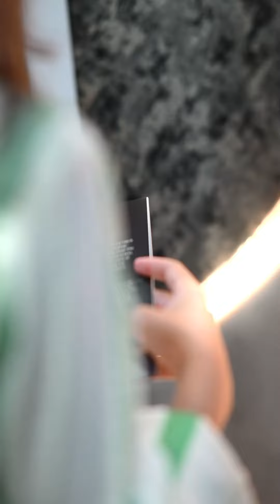Index 2024 | Interior Designers | Al Subaiha Furniture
Al Subaiha Furniture is a manufacturer of custom-made furniture based in the Emirate of Sharjah, UAE. We specialize in customizing both indoor & outdoor furniture for both commercial & residential spaces. The furniture we customize comprises sofas, chairs, dining tables, dining chairs, buffets, coffee & console tables, headboards, bed bases, fabric & wooden wall paneling, poufs, benches, ottomans, and cushions.

alsubaiha.ae

alsubaiha.ae